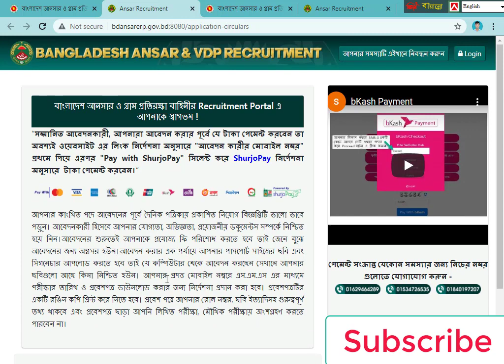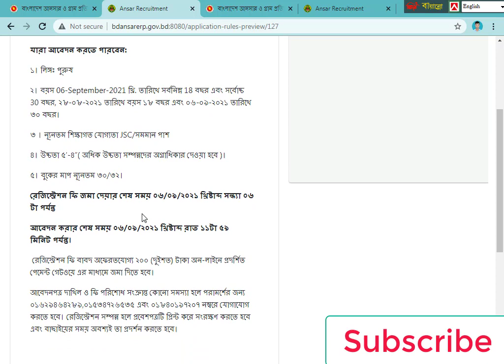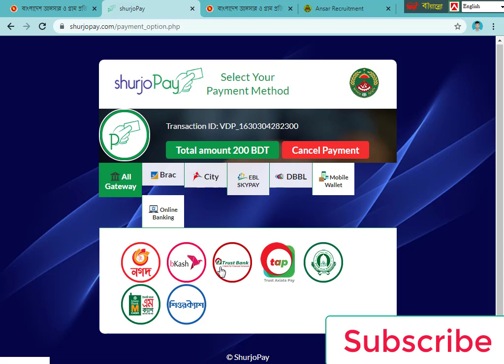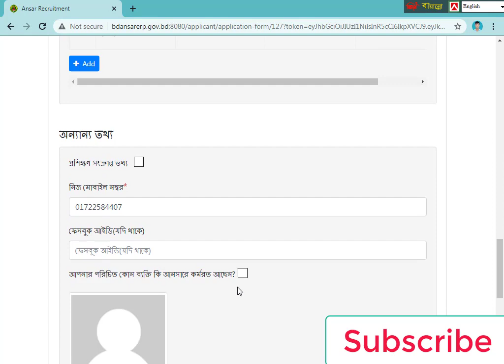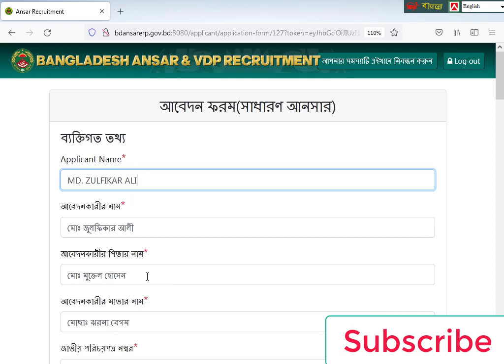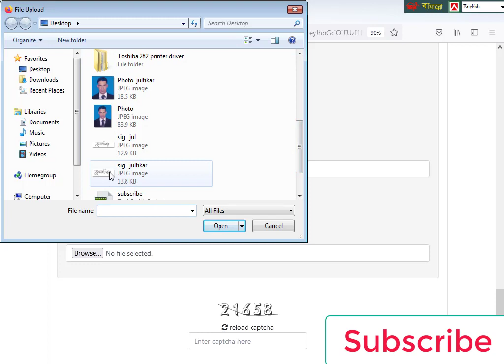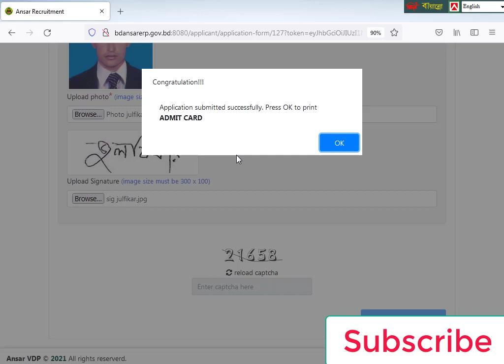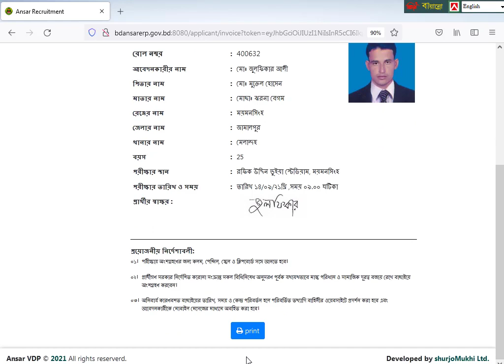How To Apply Ansar VDP job circular 2021 বাংলাদেশ আনসার বাহিনী নিয়োগ বিজ্ঞপ্তি 2021 Online Apply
Bangladesh Ansar VDP job circular 2021 published on their official website www ansarvdp gov bd and Bangladesh Pratidin newspaper. Bangladesh Ansar Bahini Training circular 2021. Join Bangladesh Ansar VDP under this circular. The authority will take General Ansar of all districts over Bangladesh. Bellow, you have to see the qualification and another recruitment process. Where to you will stand for recruitment. নতুন ভিডিও পেতে সাবস্কাই করুন আমাদের চ্যানেল